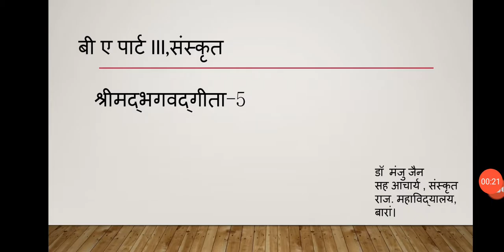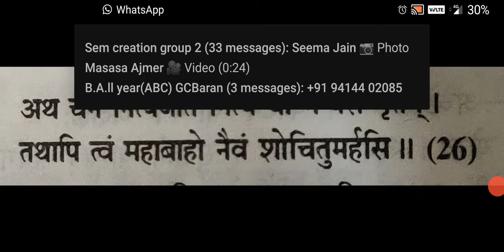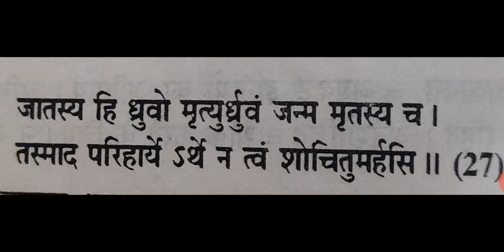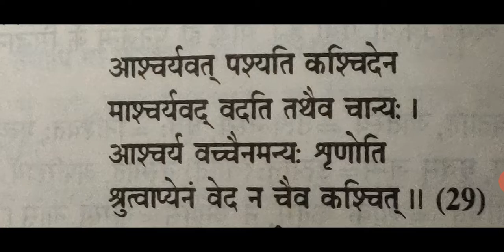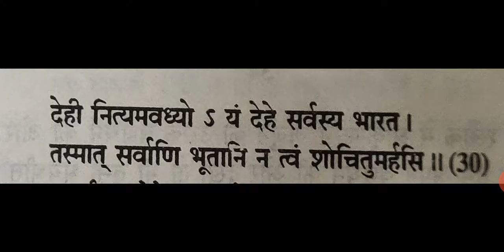BA part lll, Sanskrit shrimadbhagwatgeeta-5